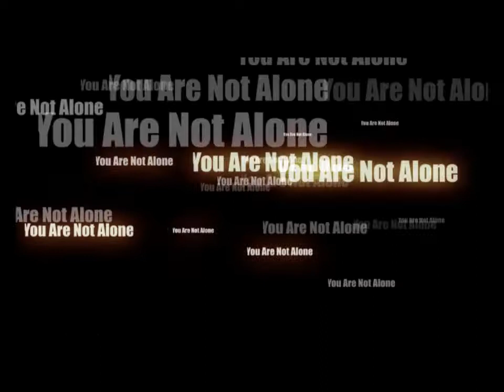Thanders | You Are Not Alone PROMO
Promo Video For The Hit Single You Are Not Alone !